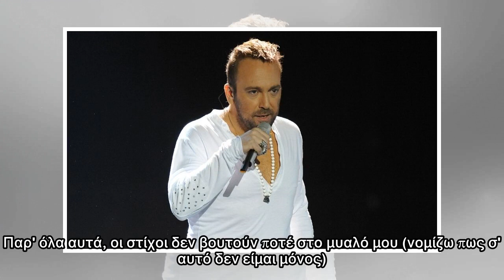Τα 6 πιο creepy ελληνικά τραγούδια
Δεν έχω καμία επαφή με τον στίχο. Σιγοτραγουδάω καθημερινά δεκάδες ελληνικά τραγούδια. Παρ' όλα αυτά, οι στίχοι δεν βουτούν ποτέ στο μυαλό μου (νομίζω πως σ' αυτό δεν είμαι μόνος). Για τα τραγούδια με...